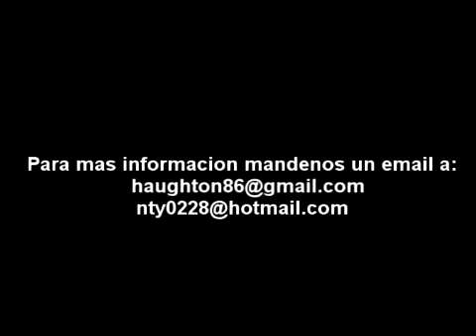NTY aka Naugthy Cat ''Ella Me Dijo''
NTY aka Naugthy Cat con su nuevo tema ''Ella Me Dijo'' que estara incluido en su nuevo album ''Official .El tema fue producido por Dj ArisPanama.